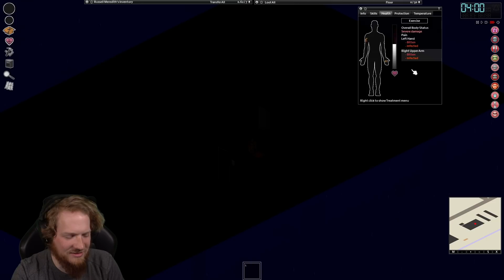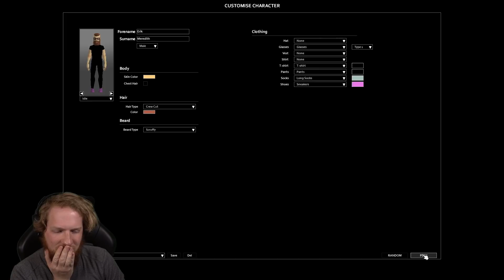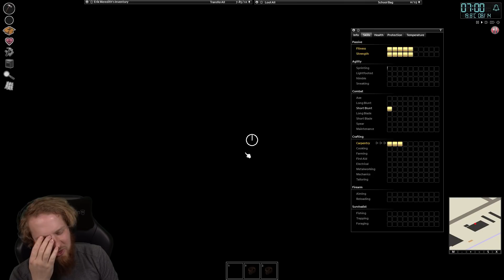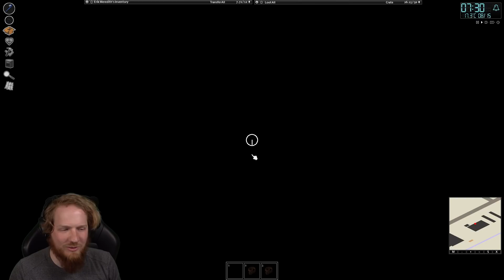Asztalosok leszünk, ha addig élünk is - Project Zomboid #14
Technika:

Gamer PC:

►Processzor: i9-7900X
►Ram: 32GB KINGSTON Predator DDR4 3200MHz
►Videókártya: RTX 2080
►SSD 1:Samsung 970 PRO NVMe M.2 1TB
►SSD 2: Samsung 750 EVO 2.5 inch 500GB
►Gépház: NZXT H700i
►Alaplap: ASUS PRIME X299-DELUXE
►Processzor hűtő: NZXT Kraken X72
►Táp: SEASONIC Prime Platinum 850W
►OS: Windows 10
►Mikrofon: Shure Sm7b

►Billentyűzet: Steelseries Apex 7
►Egér: Logitech G502 Lightspeed
►Headset: Steelseries Arctis Pro wireless

Streamer PC:

►Processzor: i7-8700K
►Ram: 32GB
►Videókártya: GTX 980TI
►Alaplap: ASUS ROG  Strix z370-G
►Táp: Corsair CX 650M
►OS: Windows 10
►Streamer program: OBS

►Capture kártya:  Elgato HD60S
►Elgato Camlink
►Mikrofon: Shure SM7B
►Kamera (szemben): Sony Cyber-Shot DSC-RX100 Mark IV
►Kamera (oldalt): Sony Alfa 6000